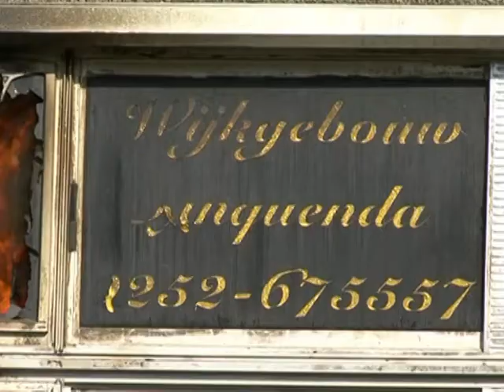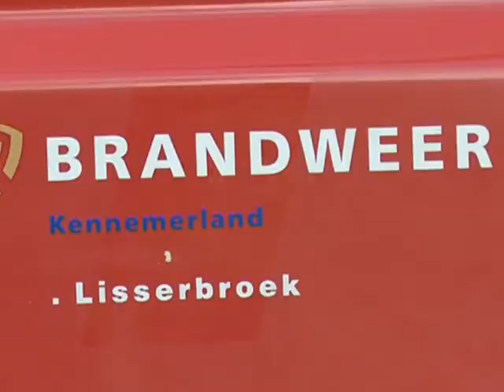MeerNieuws: Brand in wijkgebouw Linquenda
Wijkgebouw Linquenda is na een grote brand vanmiddag volledig verwoest. Rond kwart over 5 kwam de melding van een binnenbrand aan de Oostmoor in Nieuw-Vennep bij de brandweer binnen. De brand werd snel opgeschaald naar 'grote brand' (GRIP 1) en ging gepaard met een aanzienlijke rookontwikkeling. Een meetploeg van de brandweer verricht metingen in de omgeving. In het gebouw zijn asbestplaten aangetroffen. Volgens een woordvoerder is er echter geen asbest vrijgekomen. Bomen in de omgeving werden nat gehouden. Op het moment dat de brand uitbrak waren er geen kinderen meer aanwezig in het kinderdagverblijf.